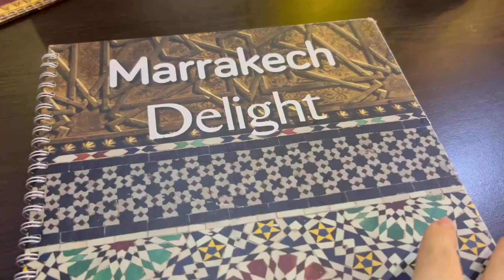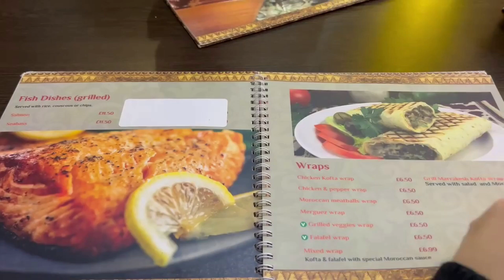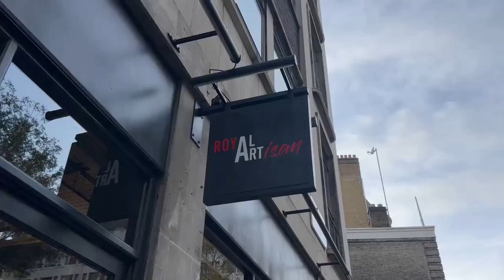Christmas Vibes in London - مغربية في لندن / Moroccan Girl living in the UK 🇬🇧🎄❤️